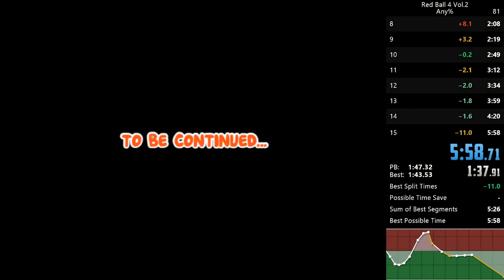*Old* Red Ball 4 Vol. 2- Any% (5:58)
This run had a lot of mistakes, but i did risky strats in the boss to get sub 6. I would say that 5:3x is the limit for this game, but I am probably only going to go for 5:4x before switching to vol.1 or vol.3.